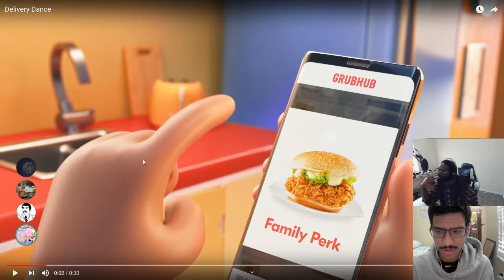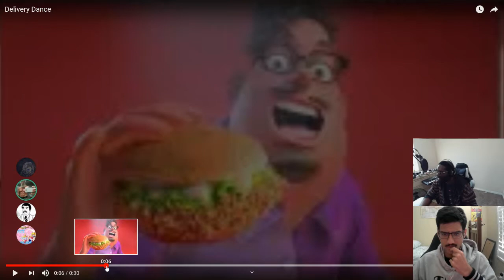A Frame-By-Frame Analysis of the Grub-Hub Ad